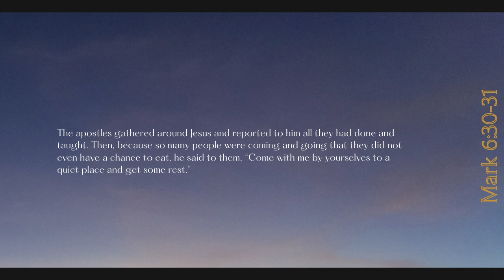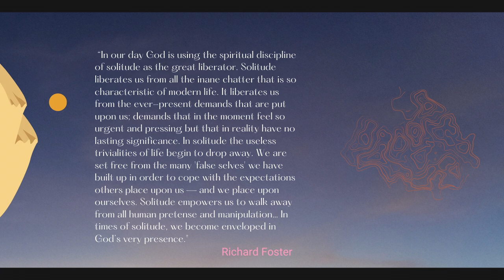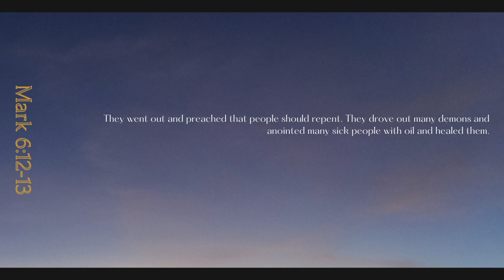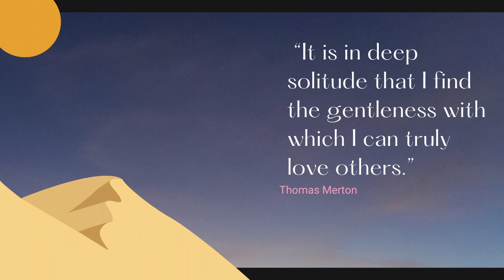A Desert Place | Markan Map VI | Ethan Hardin | theHeart Boone Youth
A change of speed in our exploration of Mark through the Exodus-narrative lens the gospel presents: an invitation to silence, solitude, and spiritual growth. Jesus withdrew. Why? Take a quick look at this spiritual practice and how God uses it to change our hearts and prepare us to serve others.